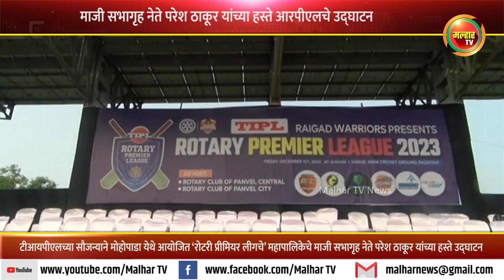टीआयपीएलच्या सौजन्याने मोहोपाडा येथे आयोजित ‘रोटरी प्रीमियर लीगचे’ परेश ठाकूर यांच्या हस्ते उद्घाटन